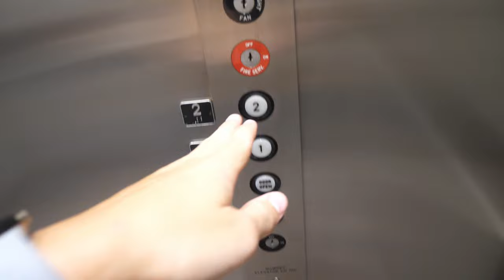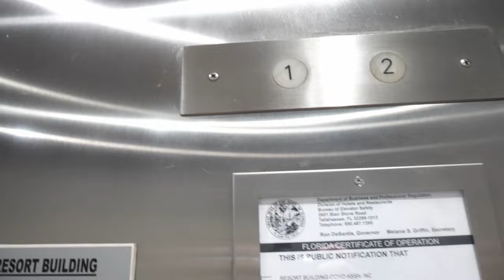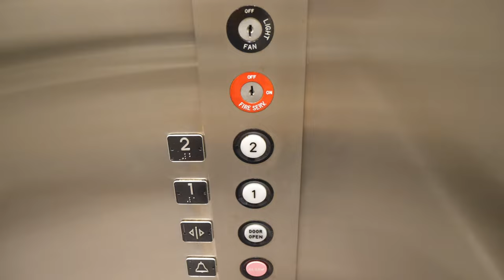1982 Mowrey Elevator hydraulic elevator @ 651 Resort Building, Marco Island, Florida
Elevator Specifics
• Manufacturer: Mowrey Elevator
• Buttons: GAL
• Type: Hydraulic passenger
• Capacity: 3100 lbs
• Year: 1982
• 1/5 [Rarity]